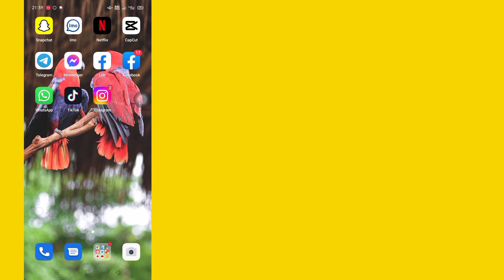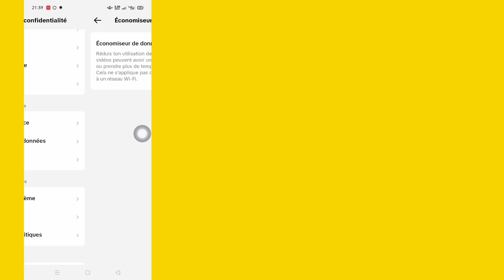Comment télécharger une vidéo HD sur TikTok sans perdre en qualité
Comment télécharger une vidéo HD sur TikTok sans perdre en qualité |  Télécharger une vidéo de haute qualité dans TikTok

 Vous verrez dans cette vidéo, comment télécharger une vidéo HD sur TikTok sans perdre en qualité.  Alors regardez cette vidéo complète, puis vous pourrez télécharger une vidéo de haute qualité dans TikTok en un processus très simple.

 Si vous avez des demandes de tutoriel, faites-le moi savoir dans les commentaires.  Je ferai de mon mieux pour répondre à votre demande.

 🌷 Partagez avec vos amis